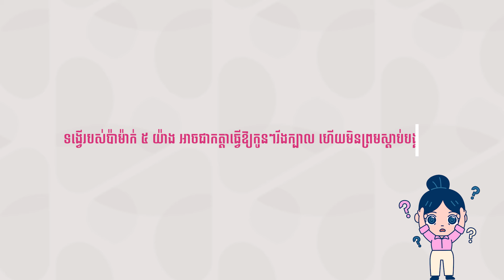ទង្វើរបស់ប៉ាម៉ាក់ ៥ យ៉ាង អាចជាកត្តាធ្វើឱ្យកូនៗរឹងក្បាល ហើយមិនព្រមស្តាប់បង្គាប់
ជាការពិតណាស់ ​ប៉ាម៉ាក់ភាគច្រើននៅពេលកូនៗមិនស្តាប់បង្គាប់ រមែងស្រែក​ដាក់​កូន​ៗដោយមិនដឹងខ្លួននោះឡើយ ប៉ុន្តែប៉ាម៉ាក់បានដឹងទេថា ការស្រែកដាក់កូនៗ​ ឬ ការ​ធ្វេសប្រហែស​នៅ​ចំពោះមុខកូនតូចៗរបស់អ្នក ពួកគេ​អាច​នឹង​ចងចាំ​នូវ​រឿង​ទាំងអស់នោះ​ទុក ហើយ​ទទួលយក​រឿង​អវិជ្ជមាន​ទាំងអស់នោះ​តែម្ដង ដែល​កត្តា​ទាំងនេះ​អាចធ្វើឱ្យ​អាណាព្យាបាល​អាចនឹងឈឺក្បាល​នៅ​ថ្ងៃក្រោយ។